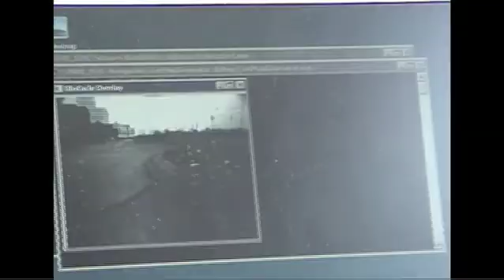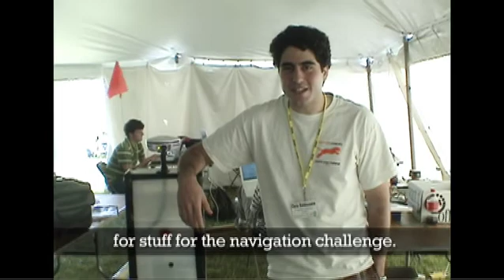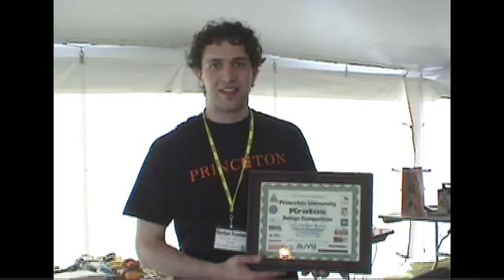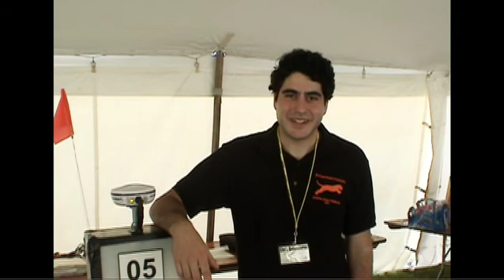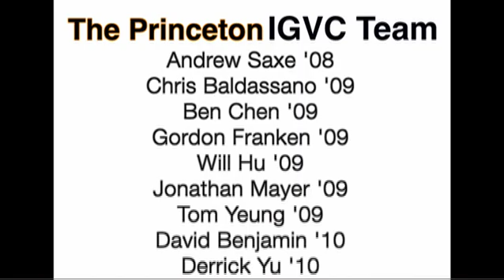Intelligent Ground Vehicle Competition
The Princeton Autonomous Vehicle Engineering team designed and created unmanned vehicles for the Intelligent Ground Vehicle Competition.